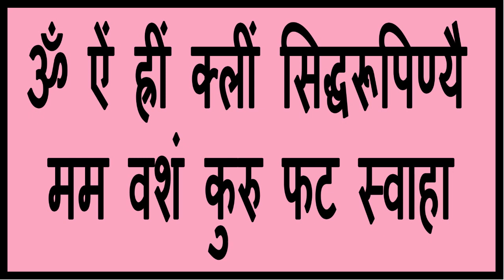मंत्र को जाप करते ही शक्ति जागृत होती है जो तुरंत वशीकरण को सिद्ध करती है Vashikaran mantra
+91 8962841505